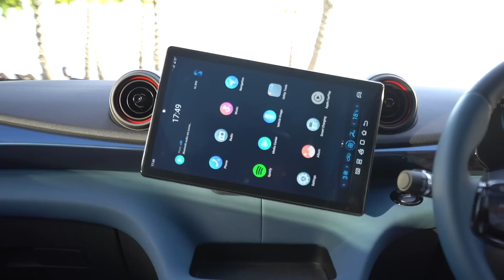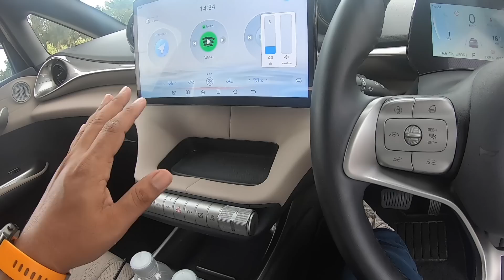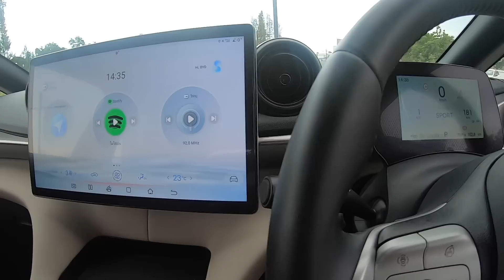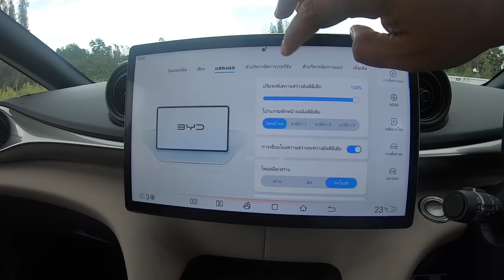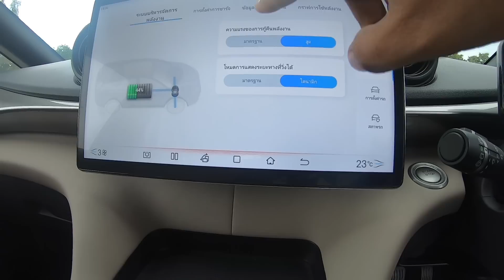BYD DOLPHIN สองรุ่นแตกต่างกันอย่างไร?